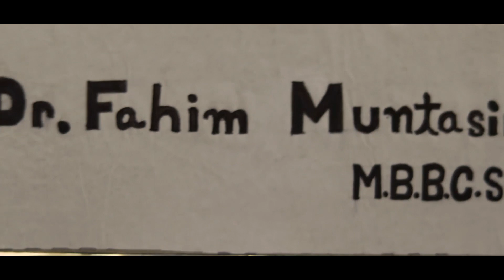M.B.B.C.S Doctor// Mad Universe//Bangla Funny Videos 2020// Fahim Muntasir.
Welcome to our another videos.
New video 2020 .Mad Universe.
This content is not add for reality. This is just for fun.

I hope you enjoyed watching the video. We apologize for any inconvenience thik video may have caused.

Story: Fahim Muntasir.
Edit : Fahim Muntasir.

.MAD UNIVERSE.